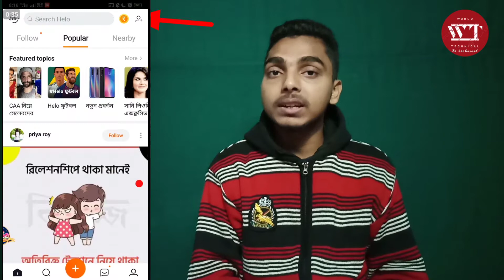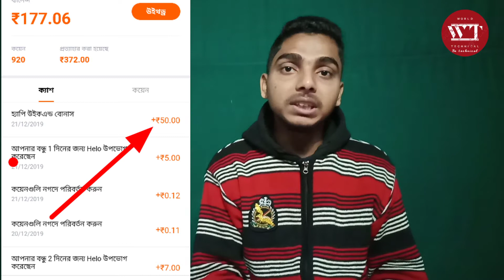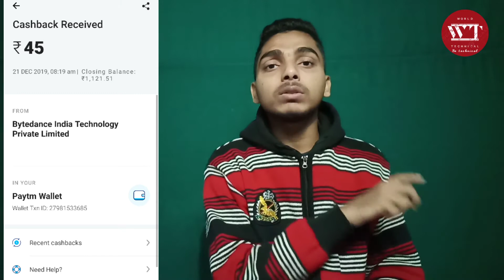A New Dhamaka Loot,Flat ₹50 Instant In Your Paytm,Get Upto ₹350,New Weekend Offer Loot,live Demo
👉 Refer Code: HCXLSL